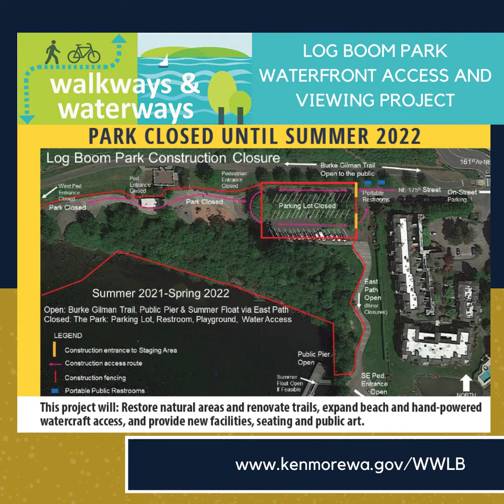Merry Message from Mayor Baker December 2021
Hear about Kenmore updates and celebrate 2021 with a winter wrap up with Kenmore Mayor David Baker.